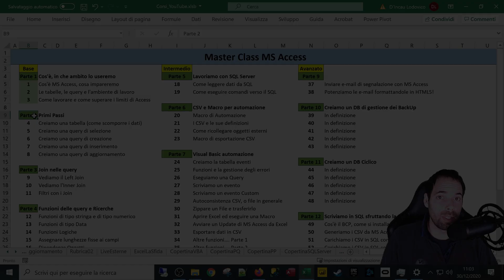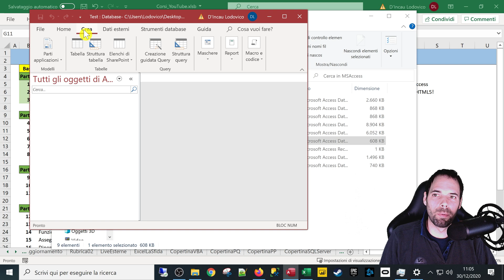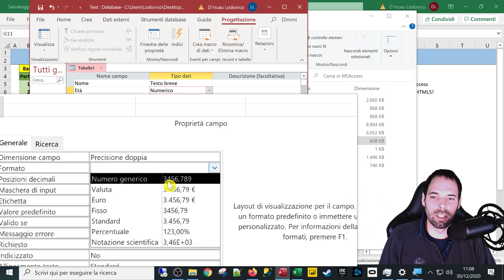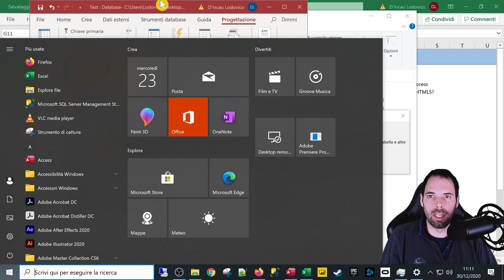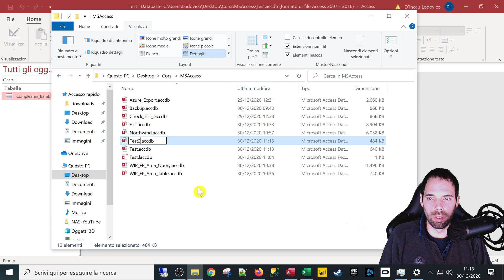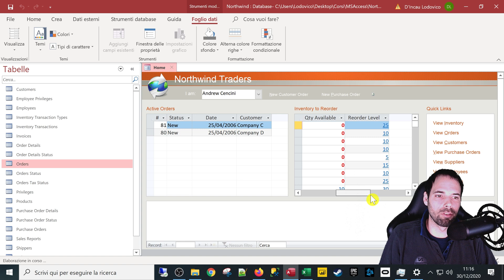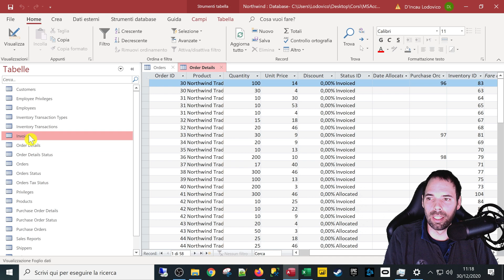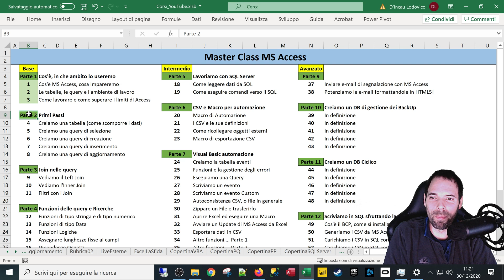MSAccess creare una tabella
04^ Lezione
In questa puntata impareremo a creare una tabella, capiremo come gestirne i formati e vedremo come collegarla su un altro database, chiuderemo facendo anche un breve accenno a come si crea una modellazione del dato.

Capitoli della Lezione:
1. Introduzione 0:00
2. Creiamo la nostra tabella 1:08
3. Compiliamo la tabella 8:24
4. Colleghiamo la tabella in un altro db 10:39
5. Modellazione dei dati 12:54
6. Saluti 18:08